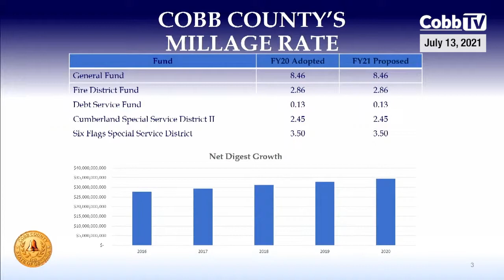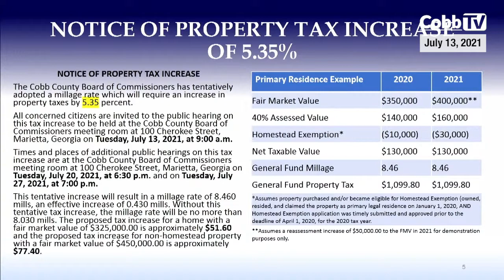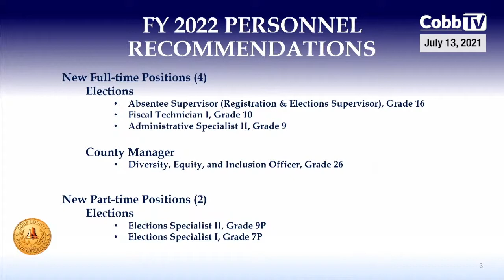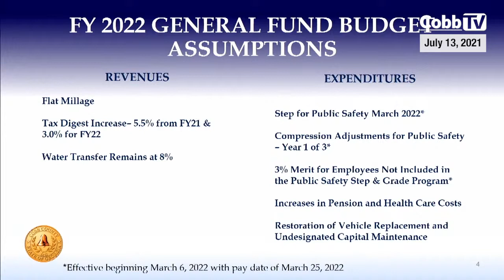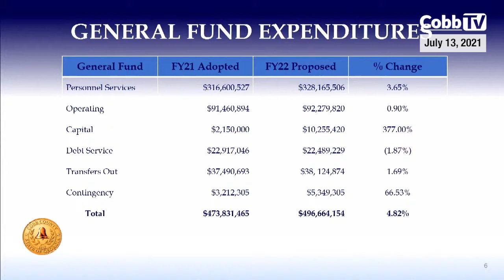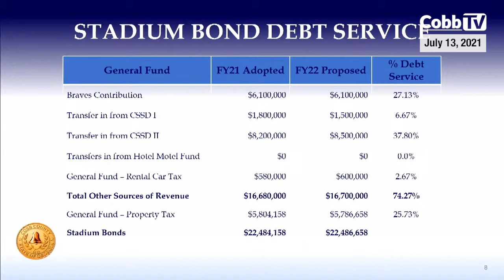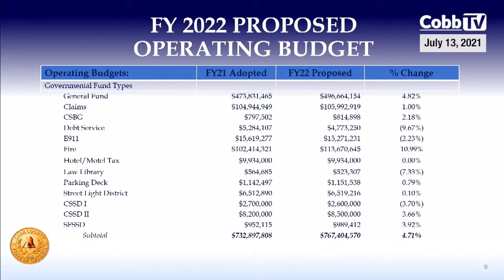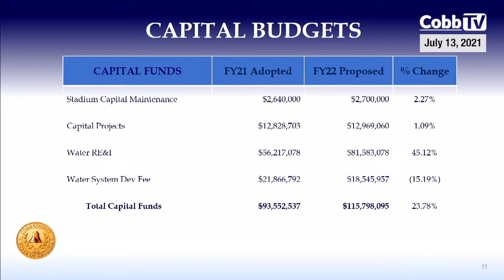FY21 Millage & FY22 Budget Presentation - July 13, 2021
Finance Director Bill Volckmann briefed the Cobb County Board of Commissioners on the FY21 Millage Rate and the FY22 Operating Budget.  Commissioners are expected to approve both at the end of the month.
No millage rate increase is anticipated, and Volckmann explained how, despite many homes increasing in value, the homestead exemption means most homeowners will not pay any more toward the county's general fund.